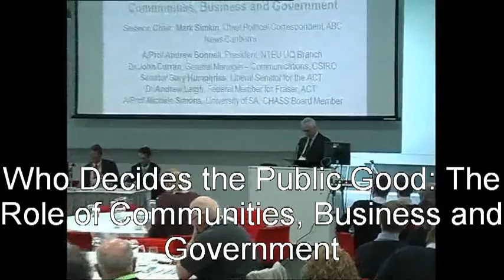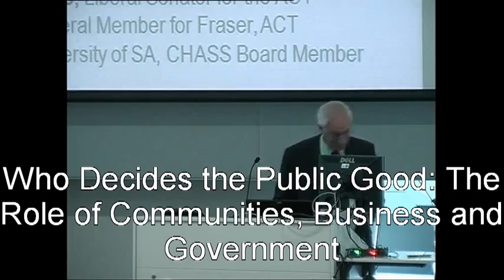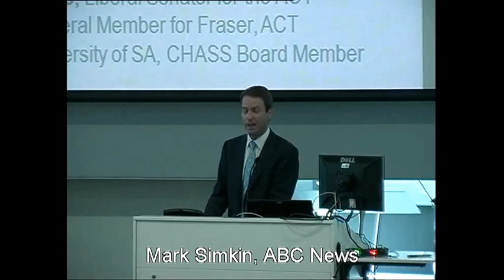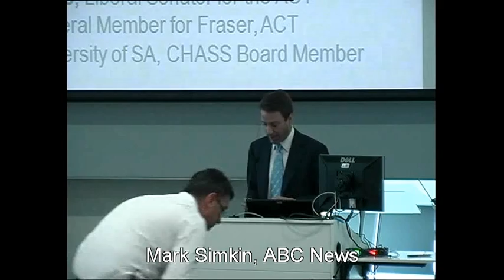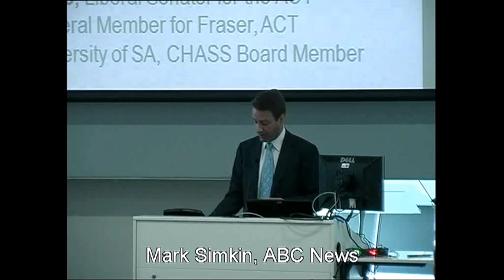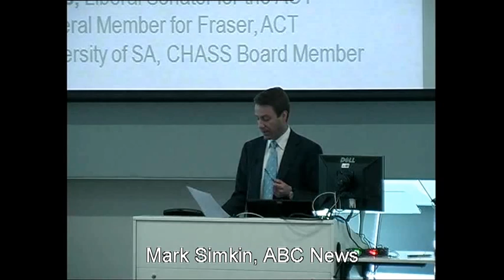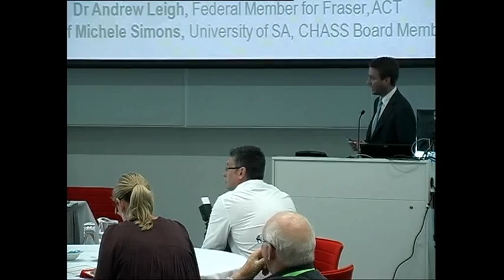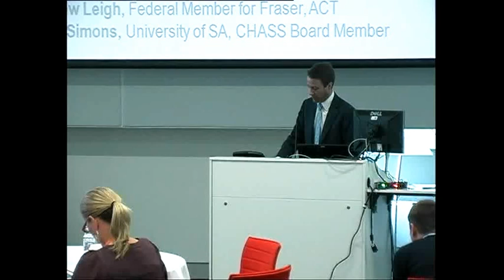Hypothetical: Who Decides the Public Good: The Role of Communities, Business & Government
Inaugural CHASS National Forum The Human Dimension Hypothetical Session: 'Who Decides the Public Good: The Role of Communities, Business & Government' Sep 26 2012

Hypothetical: Australia has been offered a once-in-a-century opportunity to put itself on the world stage. But are the risks too high for the public to accept?

Moderator: Mark Simkin, Chief Political Correspondent for ABC News Canberra

Participants:
Associate Professor Andrew Bonnell, President - NTEU UQ Branch, Member -  NTEU National Executive
Dr John Curran, General Manager -- Communications, CSIRO
Senator Gary Humphries, Liberal Senator for the ACT
Lars Klüver, Director, The Danish Board of Technology
Dr Andrew Leigh, Federal Member for Fraser, ACT
Associate Professor Michele Simons, Program Director for the Bachelor of Education (Adult, Vocational and Workplace Learning), School of Education, University of South Australia, CHASS Board Member